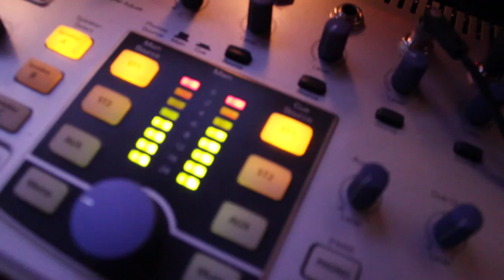Live In Studio: Up Close & Personal With Gospel Recording Artist Richard Hollis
Lighthouse Productions presents a Richard Hollis EXCLUSIVE!!! Live at Lighthouse Media Studio in Houston,Texas with singer-songwriter Richard Hollis. Behind the scenes footage and interview. Get to know Nu Season Music Group gospel recording artist Richard Hollis. www. richardhollisministries.com. The Brighter Days EP is available now on iTunes, Google Play and most major digital music outlets.